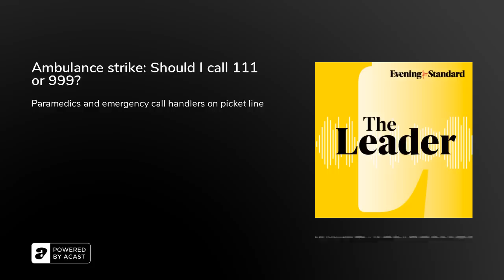Ambulance strike: Should I call 111 or 999? ...The Leader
Paramedics working for London Ambulance Service are on strike for the second time this winter in a bitter pay dispute. On Wednesday, they were joined on picket lines by 999 call handlers, with LAS saying just 50 per cent of staff and 200 vehicles are serving the capital. For the latest, the Leader podcast’s joined by Evening Standard health reporter Daniel Keane, and we discuss when to call 999 or 111, the government’s anti-strike bill, staff morale, plans for “virtual wards” and how the ambulance crisis is impacting NHS treatment.